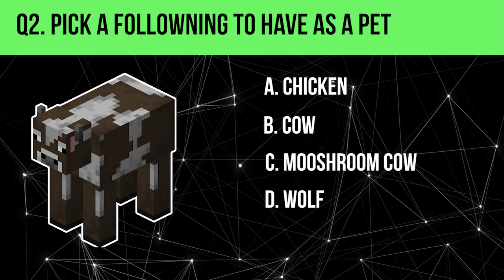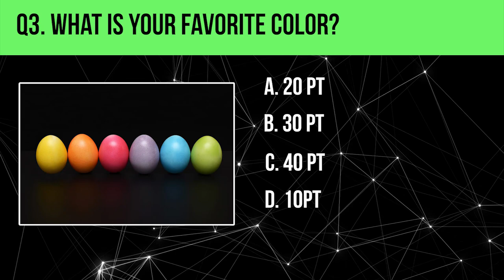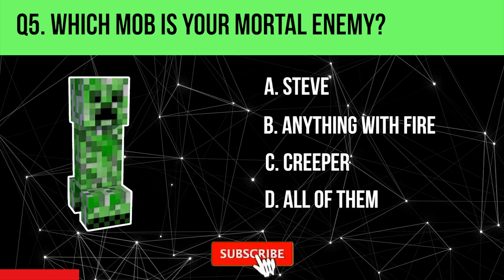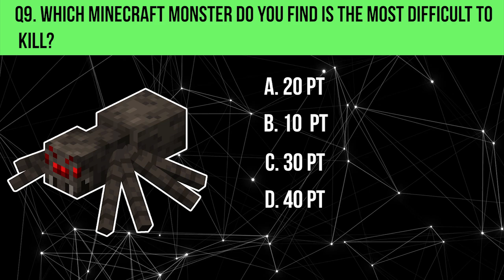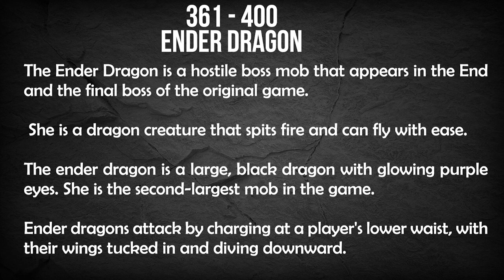Minecraft Quiz | Which minecraft mob are you?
In this video, Riddle Talk present you with a different quiz regarding Minecraft gaming. In this Minecraft quiz you have to find out what Minecraft mob are you? You have to answer the questions and keep the scores of your points in your mind and in the end you will figure out that which Minecraft mob are you according to your total points.

Share the video with friends and check how many they get correct.

Nite Foul

Check out some more cool videos here.